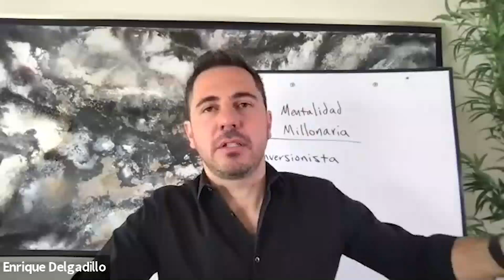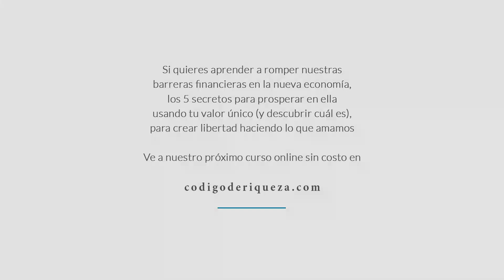¿Realmente sabemos en qué estamos invirtiendo? (No sólo económicamente)